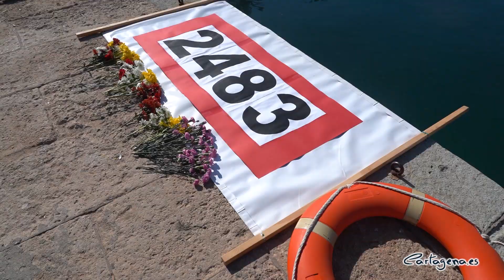La dársena del Puerto acoge una concentración en memoria de los fallecidos en el Mediterráneo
Por sexto año consecutivo, dentro de las jornadas solidarias 'Aquí solo queremos ser humanos',  enmarcadas en el programa Cartagena Piensa que lleva a cabo la Concejalía de Cultura del Ayuntamiento de Cartagena, habrá una concentración en el Puerto de Cartagena, en la dársena de la cola de ballena, para honrar la memoria de las personas migrantes cuyos cuerpos quedaron hundidos en el mar o caídos en las distintas rutas migratorias, este domingo 9 de febrero, a las 12:00 horas.

Al acto está previsto que acuda la concejala de Servicios Sociales, Mercedes García.

La concentración está organizada por las asociaciones Círculo de Silencio, Accem, Cruz Roja, Murcia Acoge, Alraso, Fund. Cepaim, La Huertecica, Rascasa, Asoc. Ghaneses, Asoc. Malienses, Columbares, Colectivode Educación de Personas Adultas Carmen Conde y Concejalías de Servicios Sociales y Cultura. Además colabora el Departamento de Sociología de la Universidad de Murcia, la Asociación Amigos de Ritsona y Cartagena Piensa con el apoyo del Ayuntamiento de Cartagena.

En el texto de presentación de la concentración se indica que estos migrantes fallecidos en el Mediterráneo “se jugaron la vida y la perdieron cuando buscaban algo tan legítimo y justo como la paz, la libertad, trabajo y una vida digna para ellos y sus familias. No queremos, en modo alguno, aceptar como normal el final trágico de tantas vidas inocentes. Asumiremos nuestra responsabilidad como seres humanos, honrando y dignificando su memoria, sus vidas y sus sueños truncados”.